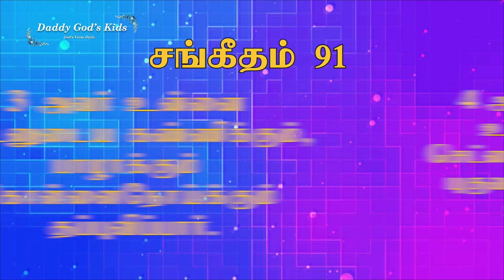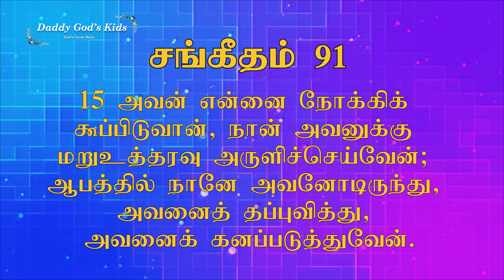PSALMS 91 | MOST POWERFUL PRAYER FROM THE BIBLE | SANGEETHAM 91 FULL CHAPTER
PSALMS 91 FULL CHAPTER | MOST POWERFUL PRAYER FROM THE BIBLE | SANGEETHAM 91 | சங்கீதம் 91

1 உன்னதமானவரின் மறைவிலிருக்கிறவன் சர்வவல்லவருடைய நிழலில் தங்குவான்.
2 நான் கர்த்தரை நோக்கி: நீர் என் அடைக்கலம், என் கோட்டை, என் தேவன், நான் நம்பியிருக்கிறவர் என்று சொல்லுவேன்.
3 அவர் உன்னை வேடனுடைய கண்ணிக்கும், பாழாக்கும் கொள்ளைநோய்க்கும் தப்புவிப்பார்.
4 அவர் தமது சிறகுகளாலே உன்னை மூடுவார்; அவர் செட்டைகளின் கீழே அடைக்கலம் புகுவாய்; அவருடைய சத்தியம் உனக்குப் பரிசையும் கேடகமுமாகும்.
5 இரவில் உண்டாகும் பயங்கரத்துக்கும், பகலில் பறக்கும் அம்புக்கும்,
6 இருளில் நடமாடும் கொள்ளைநோய்க்கும், மத்தியானத்தில் பாழாக்கும் சங்காரத்துக்கும் பயப்படாதிருப்பாய்.
7 உன் பக்கத்தில் ஆயிரம்பேரும், உன் வலதுபுறத்தில் பதினாயிரம்பேரும் விழுந்தாலும், அது உன்னை அணுகாது.
8 உன் கண்களால் மாத்திரம் நீ அதைப் பார்த்து, துன்மார்க்கருக்கு வரும் பலனைக் காண்பாய்.
9 எனக்கு அடைக்கலமாயிருக்கிற உன்னதமான கர்த்தரை உனக்குத் தாபரமாகக்கொண்டாய்.
10 ஆகையால் பொல்லாப்பு உனக்கு நேரிடாது, வாதை உன் கூடாரத்தை அணுகாது.
11 உன் வழிகளிலெல்லாம் உன்னைக்காக்கும்படி உனக்காகத் தம்முடைய தூதர்களுக்குக் கட்டளையிடுவார்.
12 உன் பாதம் கல்லில் இடறாதபடிக்கு அவர்கள் உன்னைத் தங்கள் கைகளில் ஏந்திக்கொண்டுபோவார்கள்.
13 சிங்கத்தின்மேலும் விரியன் பாம்பின்மேலும் நீ நடந்து, பாலசிங்கத்தையும் வலுசர்ப்பத்தையும் மிதித்துப்போடுவாய்.
14 அவன் என்னிடத்தில் வாஞ்சையாயிருக்கிறபடியால் அவனை விடுவிப்பேன்; என் நாமத்தை அவன் அறிந்திருக்கிறபடியால் அவனை உயர்ந்த அடைக்கலத்திலே வைப்பேன்.
15 அவன் என்னை நோக்கிக் கூப்பிடுவான், நான் அவனுக்கு மறுஉத்தரவு அருளிச்செய்வேன்; ஆபத்தில் நானே அவனோடிருந்து, அவனைத் தப்புவித்து, அவனைக் கனப்படுத்துவேன்.
16 நீடித்த நாட்களால் அவனைத் திருப்தியாக்கி, என் இரட்சிப்பை அவனுக்குக் காண்பிப்பேன்.